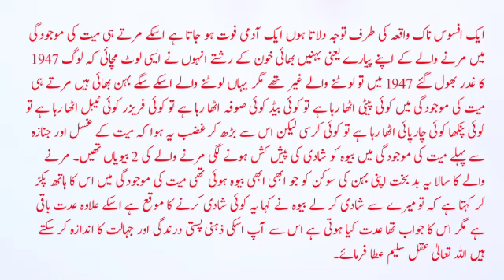khoon Sufeed By Islamic Hour Channel